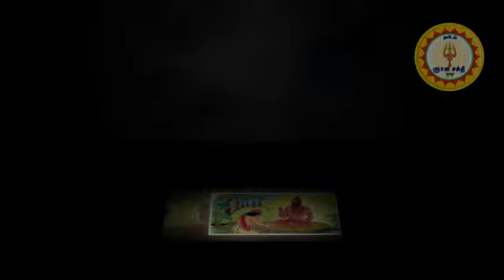Can I be Siddha? | நான் சித்தனாக வாய்ப்பிருக்கா? ( சண்டாளனும் ஞானியாக வழி ) | Gnana Sakthi TV